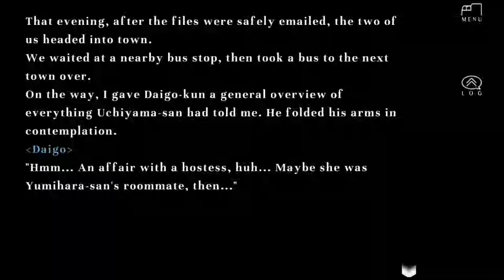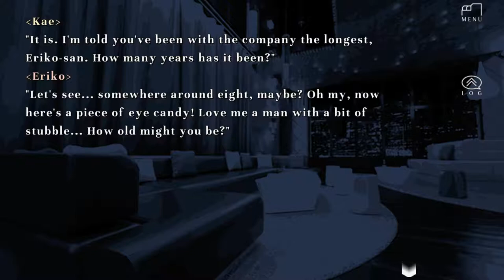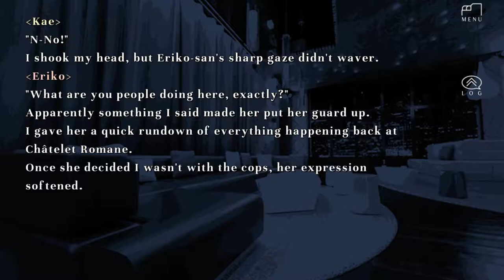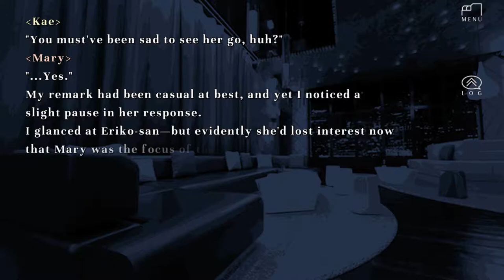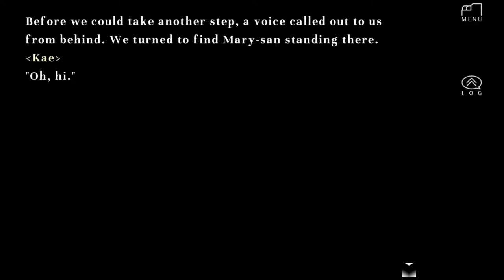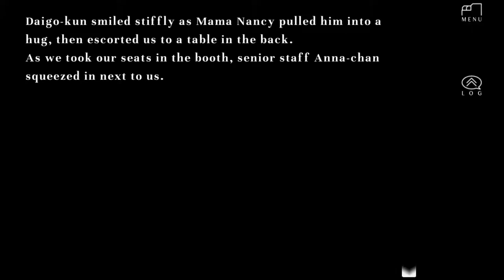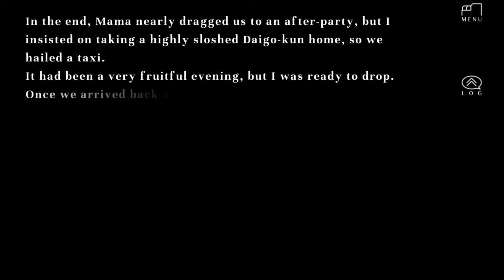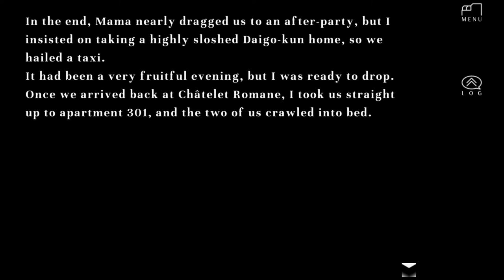Neighbor #08 - Nancy, Anna And The Club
Uhhh, I'm confused now.
And I don't even know what kind of confused...

part 8